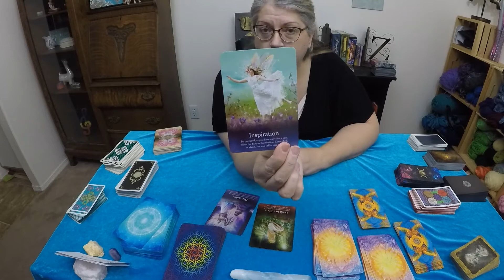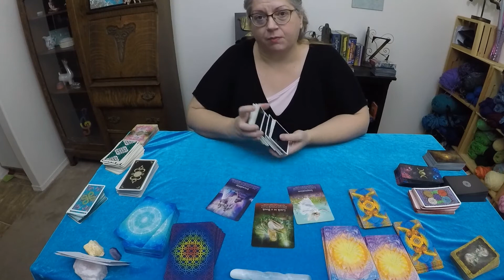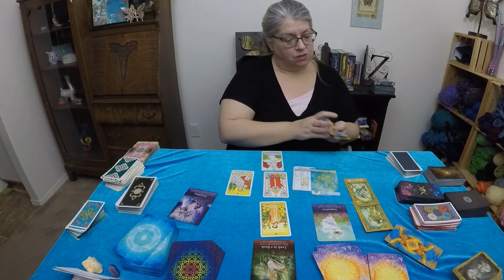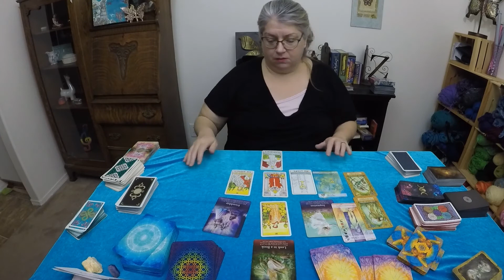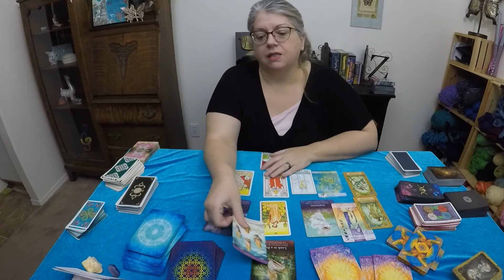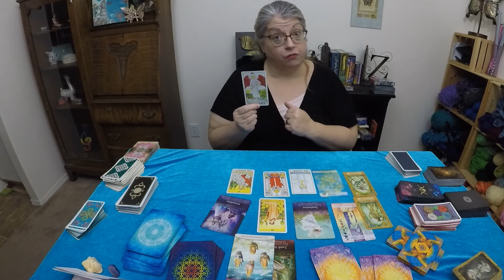June 1st to 10th Libra: Say What?! (what you need to remember now)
General Reading for the 1st week to 10- days of June 2020